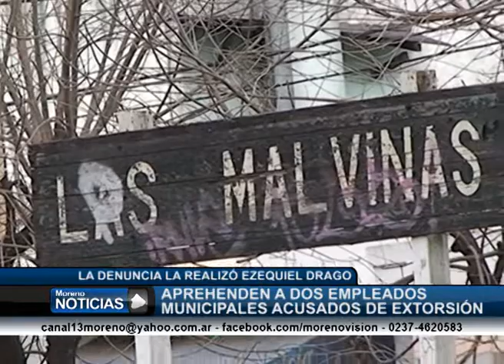Detienen a dos empleados municipales acusados de extorsión Ezequiel Drago 1